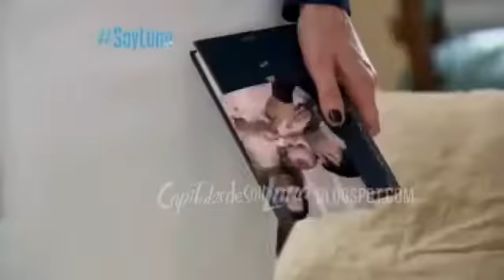Soy Luna: Parte Final cap 74 + Avance cap 75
Gastina queria subir la parte de Gaston saltando pero se me hizo imposible por Derechos de autor que no me dejaba